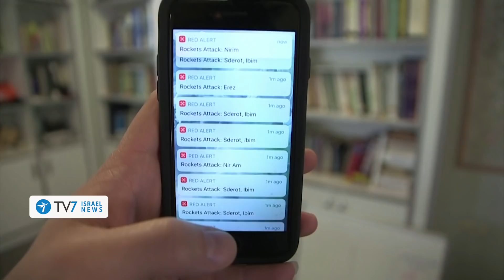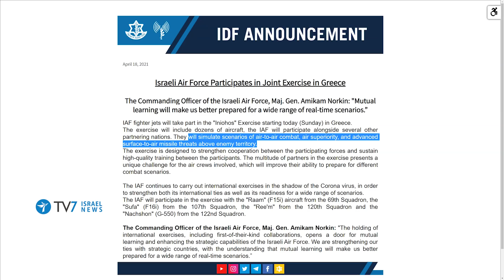IAF bombs Gaza over indiscriminate rocket-fire; U.S. satisfied by Iran talks - TV7 Israel News 19.04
1) Gazan Islamists launched a rocket toward Israel’s southern communities over the weekend – drawing an Israeli retaliatory response.
2) The Foreign Ministers of Cyprus, Greek, Israel and the United Arab Emirates conclude a multilateral meeting – aimed at further deepening regional cooperation on multiple areas of joint interest.
3) U.S. President Joe Biden voices satisfaction that despite the latest developments the Islamic Republic of Iran remains engaged to try and revive the 2015 nuclear agreement.